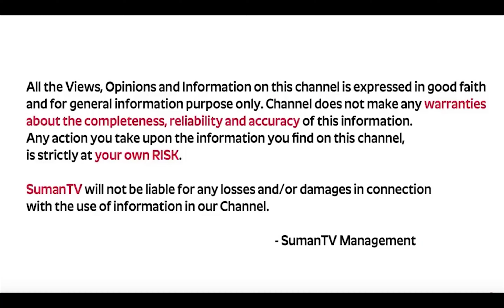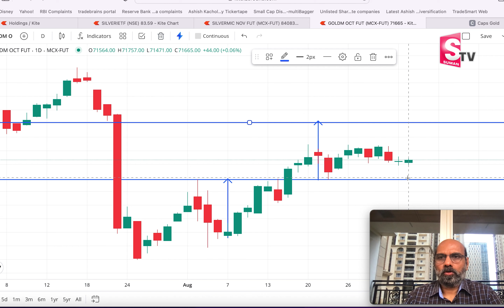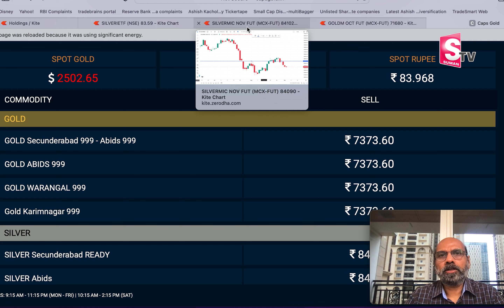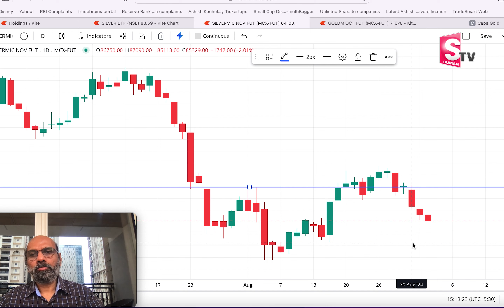Today Gold Price In India | Today Gold Price in Hyderabad | Gold Rate | SumanTV Finance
Watch ► Today Gold Price In India | Today Gold Price in Hyderabad | Gold Rate | SumanTV Finance